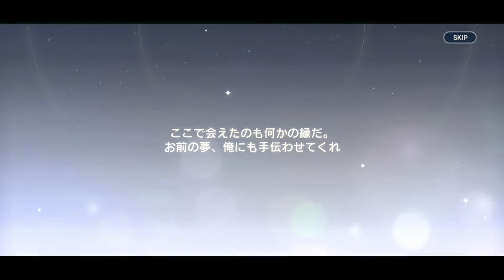Atelier Resleriana (JP): 91 Pulls for Roman & Ayesha Gacha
FAQs:
1. How do I get the game?
You may find this guide helpful. It works for countries other than Japan if you replace the country accordingly.
2. What are you playing this game on?
It's either an Android emulator like Memu, or a Samsung S7 phone.